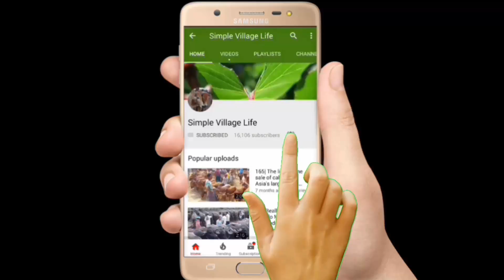581| দেশি,শাহীওয়ালল ,সিন্ধি ,নেপালি ও অস্ট্রেলিয়া ষাঁড় গরুতে ভরপুর ছিল কুরবানি শেষ হাট ২০১৮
দেশি,শাহীওয়ালল ,সিন্ধি ,নেপালি ও অস্ট্রেলিয়া ষাঁড় গরুতে ভরপুর ছিল কুরবানি শেষ হাট ২০১৮